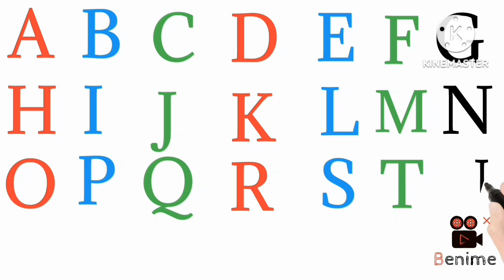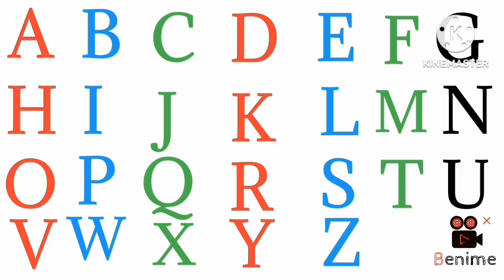a for apple b for ball, phonics song,123, a for apple b for ball, alphabets, abcde